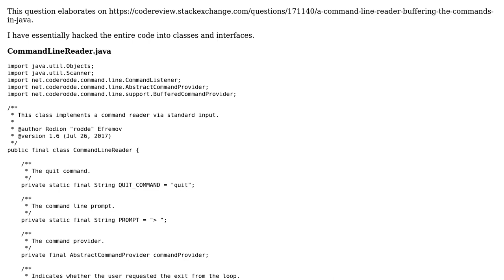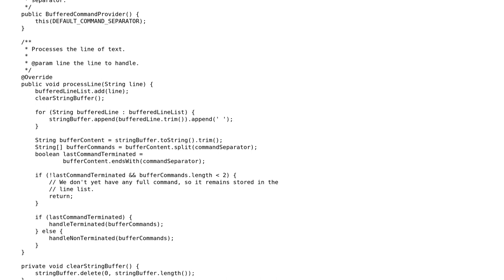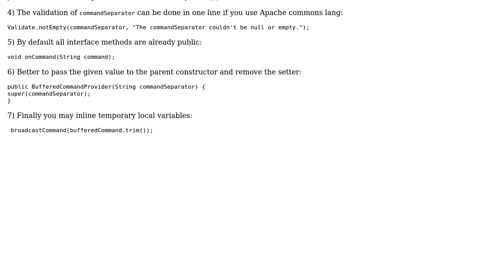Code Review: A command line reader buffering the commands in Java - follow-up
With thanks & praise to God, and with thanks to the many people who have made this project possible! | Content (except music & images) licensed under CC BY-SA | Music | Images & others | With thanks to user Dmytro Maslenko user coderodde and the Stack Exchange Network Trademarks are property of their respective owners. You are responsible for your own actions.